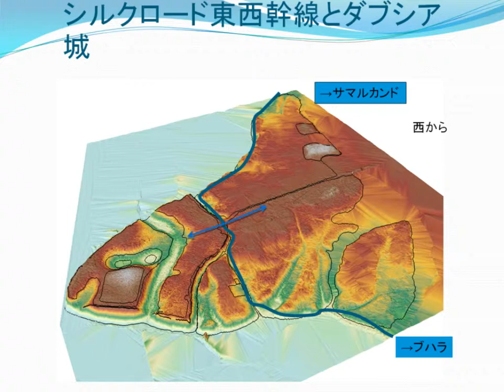ダブシア城（2）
宇野隆夫. ”第3章　中央アジア・シルクロード都市の歴史空間“. ユーラシア　古代都市・集落の歴史空間を読む. 勉誠出版, 2010, p109.